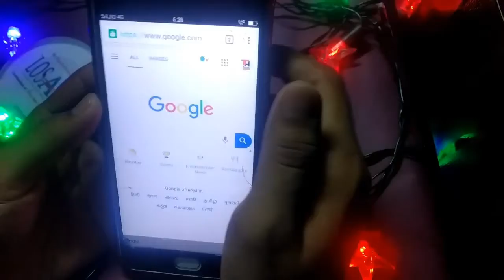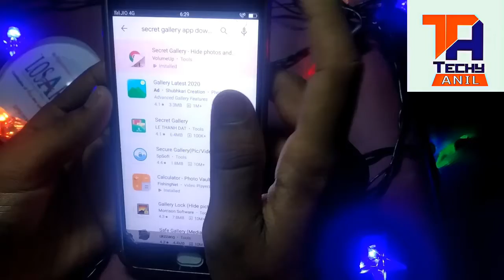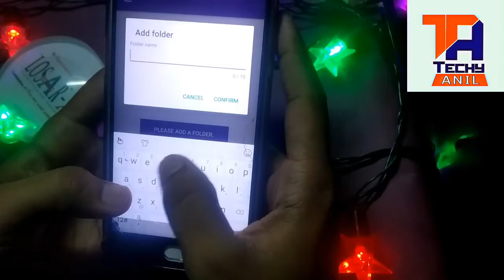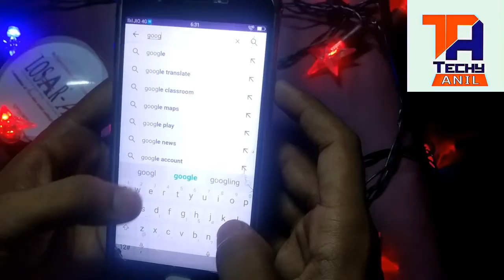Google Trick Every internet user should no | Google Hidden Trick Har Insaan Ko pata honi Chahiye?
How To Hide Images Videos Files In Google Browser No One Can Open Your Files |Best Hidden Trick 2020
How to Hide Photos and Video into Google Search Bar
आज मैं आप सभी को इस Video में बताऊंगा कि आप कैसे अपने Private Photos, Videos और Files को Google Search Bar में छुपा सकते हैं,
How to Hide Photos, Videos and Files into Google Search Bar
Google मे अपने Photos, Videos और Files को कैसे छुपाये?
Secret Gallery – Hide Photos and Videos क्या है?
Secret Gallery – Hide Photos and Videos कैसे Use करें?
How to Find Photos Videos and Files from Secret Gallery – Hide Photos and Videos App
अगर वीडियो पसंद है तो लाइक एंड शेयर कीजिए►हमारे चैनल को सब्सक्राइब करना बिलकुल न भूलें. LIKE | COMMENT | SHARE | SUBSCRIBE नमस्कार दोस्तों, आपका बहुत बहुत स्वागत है हमारे चैनल "Techyanil" में, मैंने यह चैनल मेरे उन सभी दोस्तों के लिए बनाया है जो टेक्नोलॉजी के बारे में अपनी भाषा में जानना चाहते है, Hello friends, Welcome to "Techy anil", I created this channel is to make easy to understand, Tech Videos in Hindi, and I want each and every individual whoever is interested in technology to be able to understand it in the easiest possible way. And also i make Videos on, internet, technology-related education , Gadgets Reviews,App Reviews,Mobiles Reviews and Unboxing and many more thing.